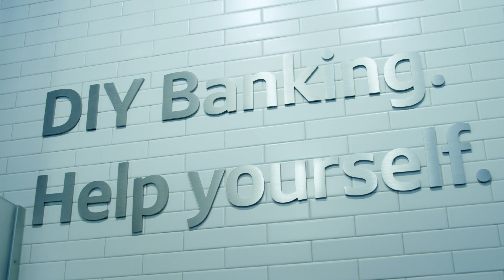Fluent Hustle X Capital One Cafe: Merfs Condiments' Promo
"Failure was not an option. So when you come to the table with SUCCESS being the only way out, you're willing to do whatever it takes to make sure that it's going to be successful. That's it going to grow. That it’s going to move in a direction you want it to." - Kelly Schexnaildre, Owner of Merfs Condiments

We were LIVE on set at Capital One Café (Union Station) in Denver as we kick off our Financial Confidence & Money Series!

We were joined by Nancy Lambert, Capital One Cafe’s Local Marketing & Community ENGAGEment Lead and Amy Westbrook, Capital One Cafe’s Money Coach.

Our guest Kelly Schexnaildre, Owner of Merfs Condiments, shared her business journey and how she was able to manage her personal relationship with money to leverage the success of her business.